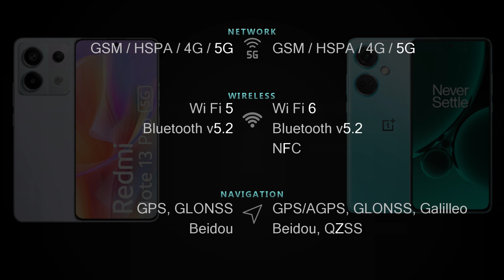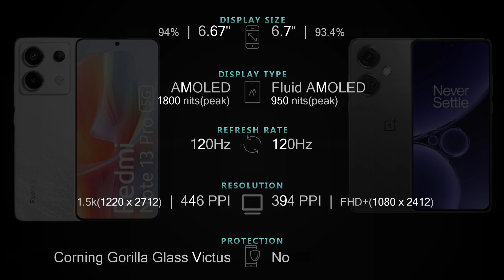Redmi Note 13 Pro 5G vs Oneplus Nord CE 3 5G Full phone specs comparison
Redmi Note 13 Pro 5G vs Oneplus Nord CE 3 5G Price and Full phone specifications [Design, Connectivity, Battery, Charging, Camera, Chipset, Display, OS, Features and more] comparison.